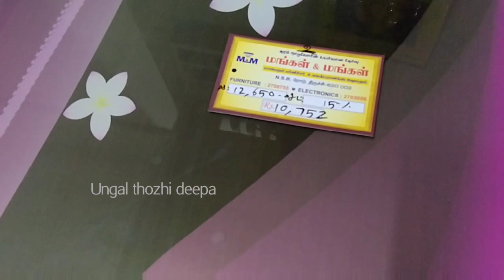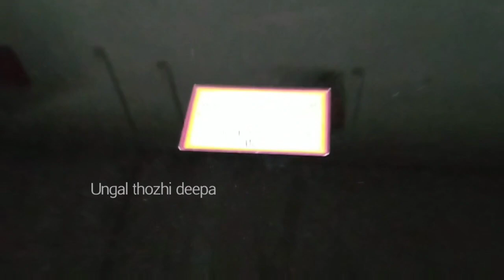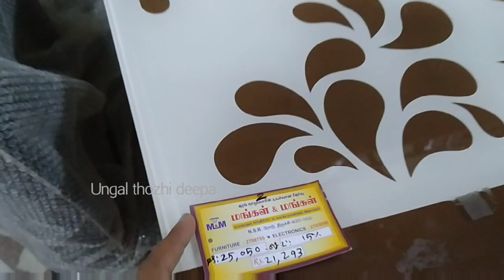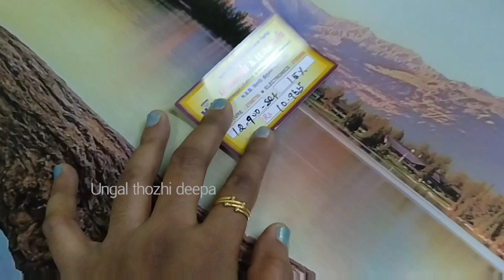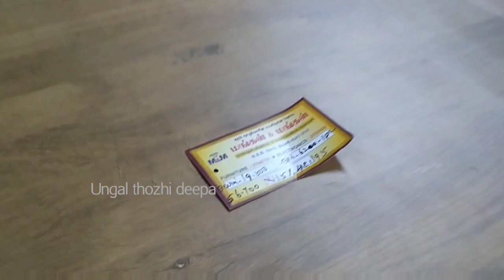Mangal & mangal furniture/dinning tables in Budget/aadi offers in furniture@UngalThozhiDeepa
Mangal & mangal furniture/dinning tables for kalyana seer in Budget aadi offers
Trichy mangal and mangal aadi offers on furnitures super new arrival furnitures.
Are shown in this Video

Pothys grand gowns buy 1 get 1 offers reception lehengas chudithar materials
Pothys aadi sale!! Multipurpose running materials in discounts Salem pothys...